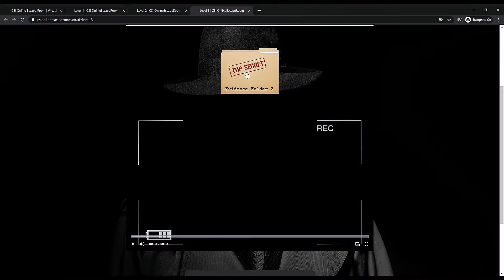CSI Online Escape Room, Firebird Events Ltd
Our CSI Online Escape Room is one of the most interactive and engaging virtual escape rooms on the market. Taking on the role of lead detectives in a high-profile homicide case, you and your team must work together to gather evidence and identify the suspect at large.

This virtual escape room activity is hosted by an experience facilitator and is played remotely via our video calling platform, connecting you and your colleagues from wide and far.

The CSI online escape room captures all the traditional escape room elements, creating a fun and memorable experience for your virtual escape room  event. Please note this activity is for PC or Laptop only, not for touch screen smart devices.